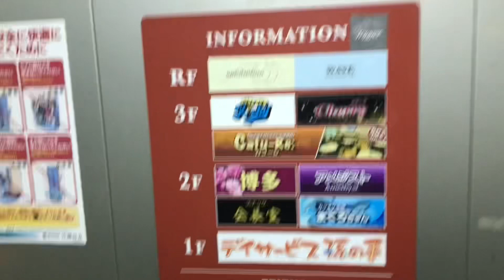【アサイーボウル】①I ate an acai bowl for the first time at Sandmoon(サンドムーンカフェで実食‼︎)